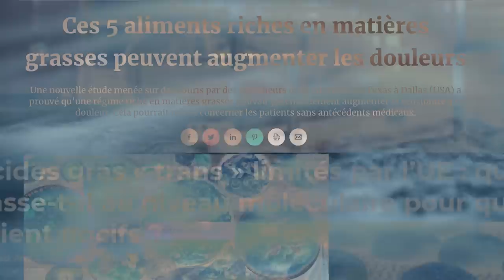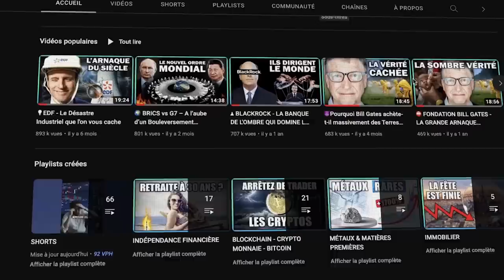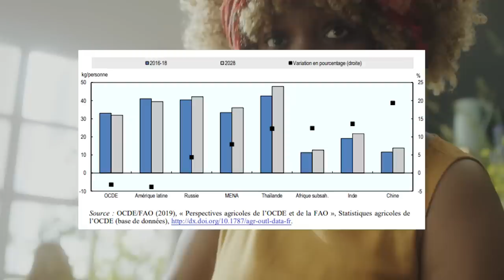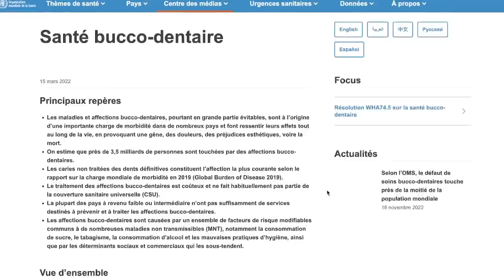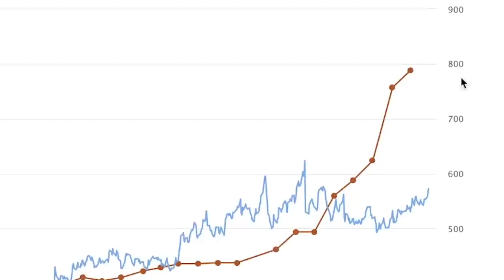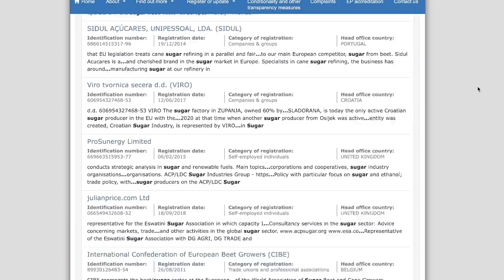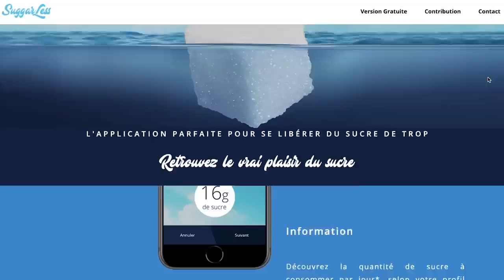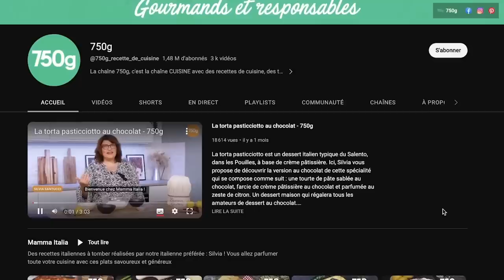🍭SUCRE - Révélations sur l'Industrie la plus Diabolique au Monde (documentaire)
Les causes de l’épidémie d’obésité qui frappe le monde sont multiples, et parmi elles, entre la sédentarité et une alimentation trop grasse, il est un autre coupable, tout aussi ravageur pour notre santé, c’est le sucre.

Pourtant vous avez remarqué ? Le sucre n’a pas le même impact dans notre esprit.

Si on associe souvent le gras au mal de ventre qui suit un repas trop copieux, le sucre nous renvoie plutôt à d’heureux souvenirs, il nous apaise, nous ramène aux récompenses de l’enfance et nous sommes nombreux à lui vouer une affection particulière.

Sa consommation nous rend accros, elle entraîne la libération des hormones du plaisir, dopamine et sérotonine, mais entre le sucre et nous, ce n’est pas qu’une histoire d’alchimie, c’est aussi une relation que nous entamons dès la naissance, et qui est ensuite guidée, tout au long de notre vie par notre entourage ,ou par la société.

Et dans notre société justement, le sucre a toute sa place, parce qu’une poignée d’êtres humains y veillent constamment.

Ce sont les lobbys sucriers, un nom bien gourmand qui cache un redoutable groupe d’action politique et économique.

Sa mission : que le sucre garde son image positive, et que les populations continuent à le consommer en dépit des recommandations des autorités sanitaires, que rien ne s’oppose à sa production, à sa circulation ou à sa commercialisation, quant aux effets calamiteux sur notre santé, mieux vaut faire accuser le gras !

Dans cette vidéo parfumée au caramel, à la banane et au cola, je vous invite à faire un petit tour sur le marché du sucre.

Qui produit ? Qui achète ? Combien de kilos de sucre avalons-nous chaque année, et comment l’industrie sucrière fait tout pour sauvegarder ses libertés, en dépit d’une situation sanitaire alarmante ?

Un programme qui met l’eau à la bouche, non ?